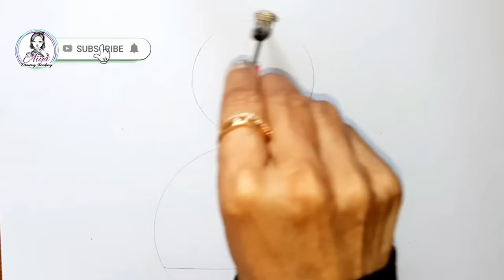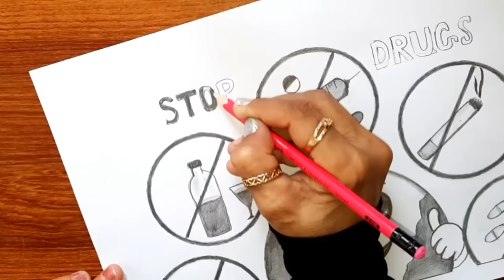International Day Against Drug Abuse Drawing | How to Draw Stop Drug Drawing | Say No to Drug Poster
How to draw international day against drug abuse drawing
How to draw international day against drug abuse poster
International day against drug abuse and illicit trafficking drawing
Poster making
Poster drawing